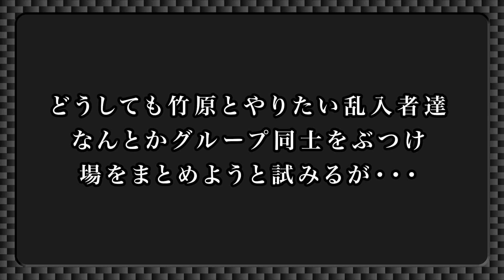竹原慎二の弟子 木村フィリップミノルがジムに乗り込んできた輩を返り討ちにした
ジムに乗り込んできた無礼な若者に木村フィリップミノルも激怒！
規格外のパワーに喧嘩自慢も、、

【竹原慎二に想いを伝えたい方はこちら👇】

日本人で初めてWBA世界ミドル級チャンピオンになった男。
竹原慎二が元気のない人達の為に、
全てを投げ捨てYouTubeに挑戦！何でもやります！
笑いと感動をお届けする番組。
さあ、みんな竹原に力をもらおう。

🥊【竹原テレビ】Twitter公式アカウント、じゃ。
🥊竹原慎二オフィシャルブログ、じゃ。

🥊問い合わせ先、じゃ。
「竹原テレビお問合せ、竹原テレビ及びT&Hジムスポンサー問合せ企業様はこちら👇」

🥊じゃあの。